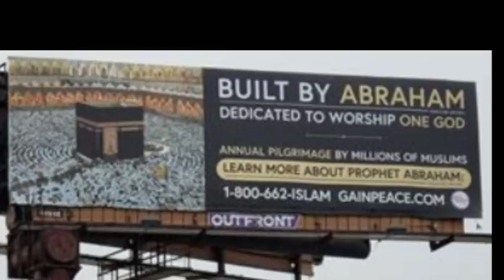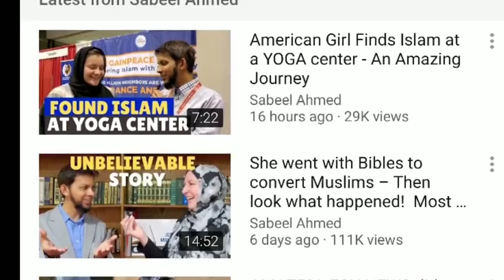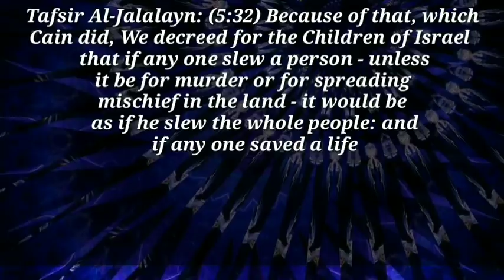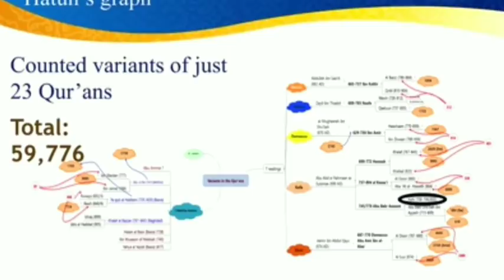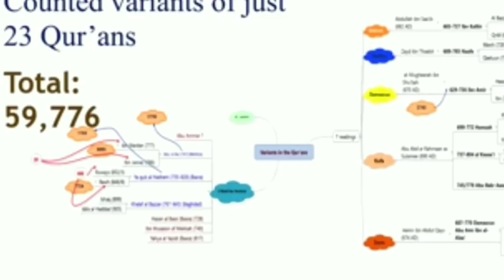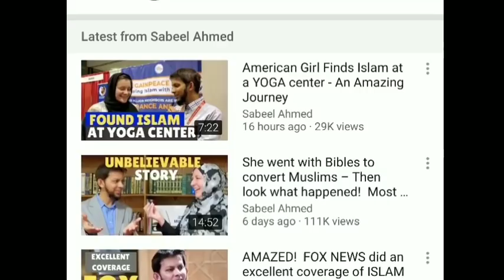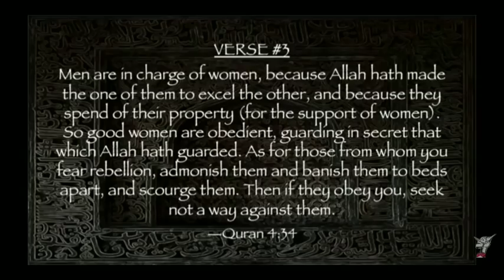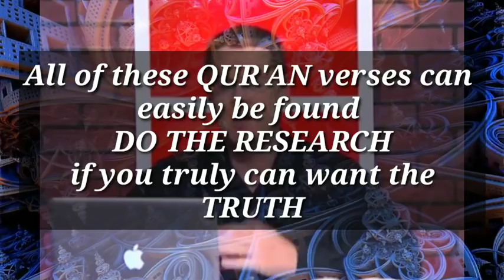FALSE PROPHET Mohammed(!) YOUR NOT GOING To Believe How far they are going with their lies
Speakerscorner Davidwood Dawah Sabeel Ahmed with the "Gain peace" organization exposed Dawah going around the US spreading lies Blasphemy adding Jesus to the SHAHADA